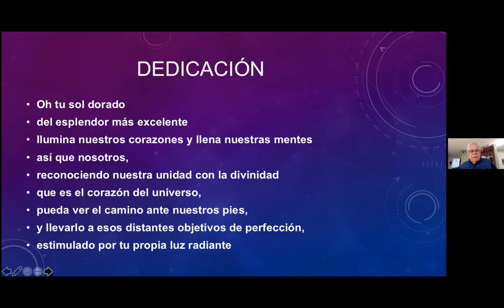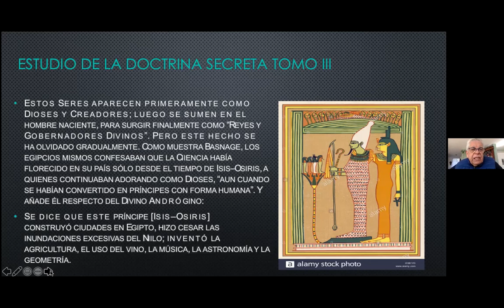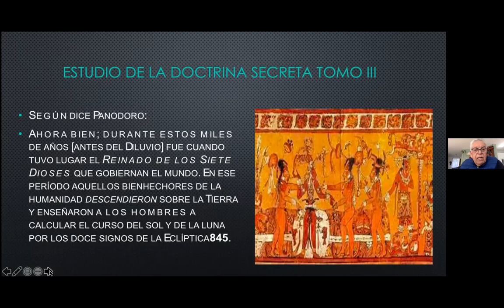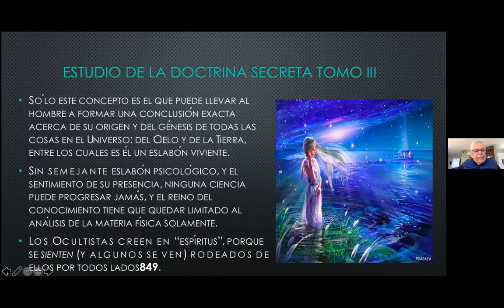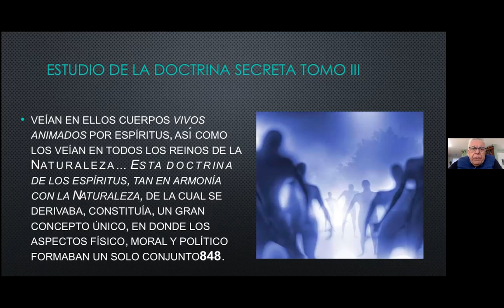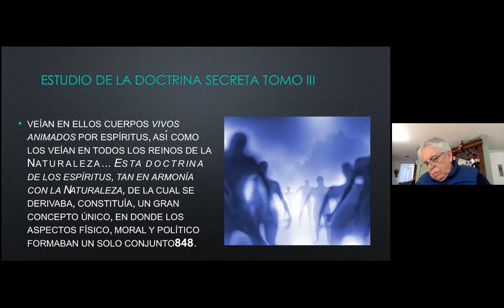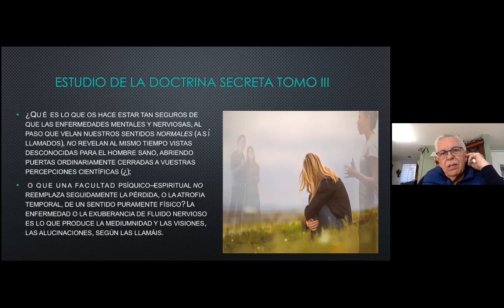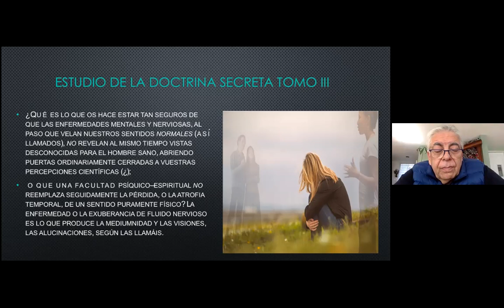2020_12_28_ ANTROPOGENESIS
Continuación del Estudio de la Doctrina Secreta, tomo III